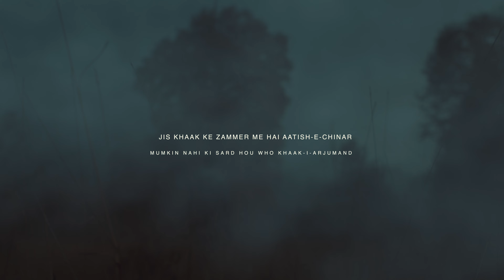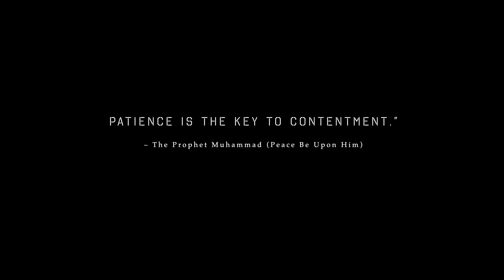Kashmir’s Autumn Blaze | Stunning Forest Visuals 😍 🔥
Kashmir’s Autumn Blaze | Stunning Visuals 😍 🔥

Video Team:
Broll by Qaarif Andrabi & imadclicks

Vlog by Imad Clicks